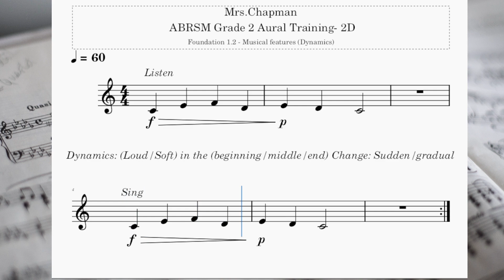ABRSM Grade 2 Aural Training 2D Foundation 1.2 Musical Features - Dynamics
Easy, simple and effective way to prepare for Grade 2 Aural tests 2D Musical features